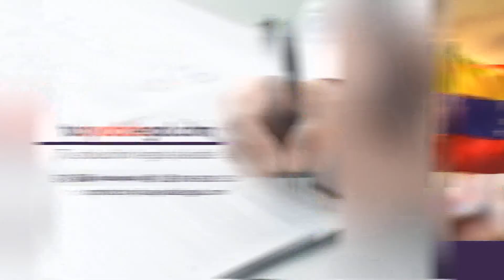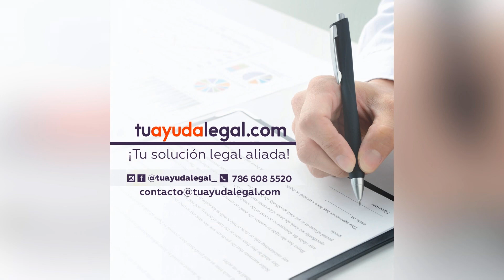| Aló Buenas Noches | EVTV | 03/17/2021 Seg 1